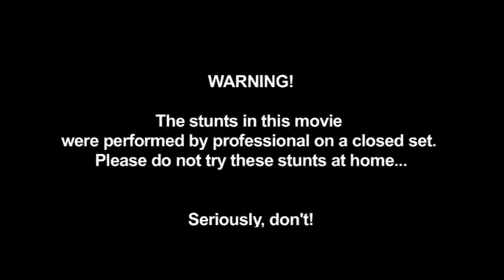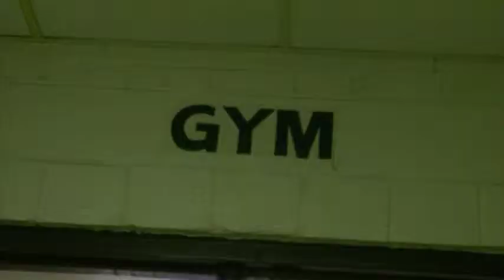The Last Shot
The first video I made in my DVP at Hinsdale Central. This assignment was a silent film assignment. The actor is Josh Hutchings, and there is video created for Eric Jaugey.